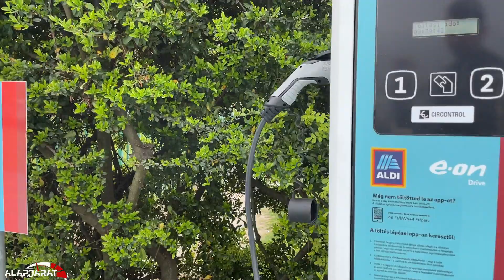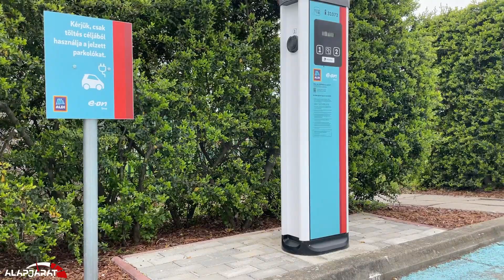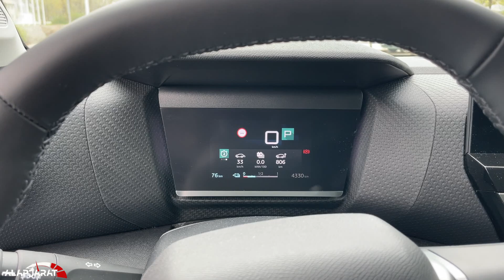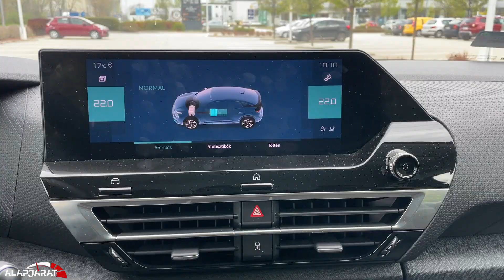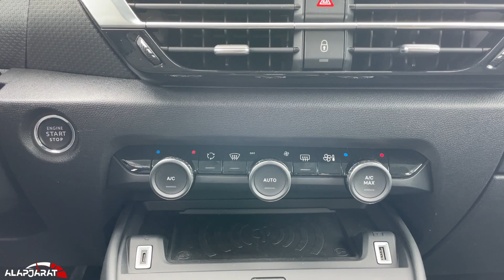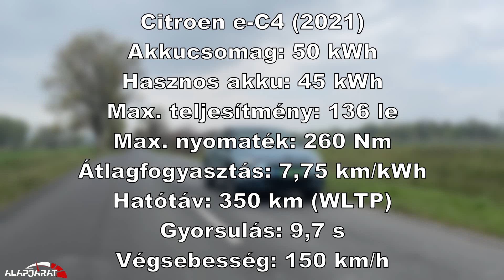Citroën ë-C4 teszt (2021) - Alapjárat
Az egész C4 sztori 1928-ban kezdődött, de ez túl messze van és nincs sok köze a modern típusokhoz, úgyhogy ugorjunk is 2003-ba, amikor a C4 leváltotta az akkorra már elavult Xsarát. Nem volt egy rossz autó, voltak egészen izgalmas kivitelei, de sosem rúgott labdába a többi nagysikerű kompakt mellett.

Aztán el is hagyta a kategóriát, különc crossover lett belőle C4 Cactus néven, itt már volt némi bugi. Később volt családi egyterű, közben lett egy második generációja, de sosem volt kiemelkedő, szóval a mérnökök gondoltak egyet, és most bemutatták a meglepően merész harmadik generációt. Végre valami izgalmas a sok egyenautó között.